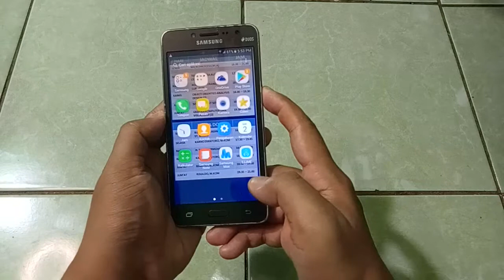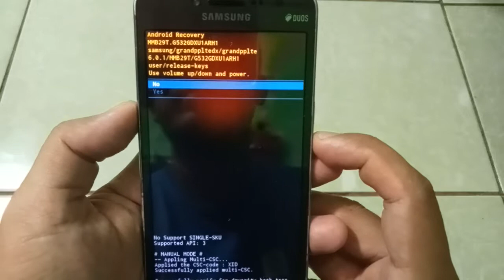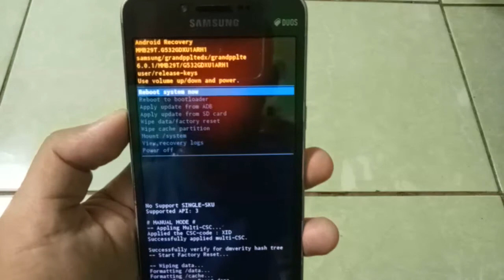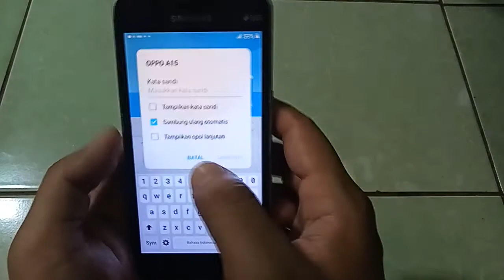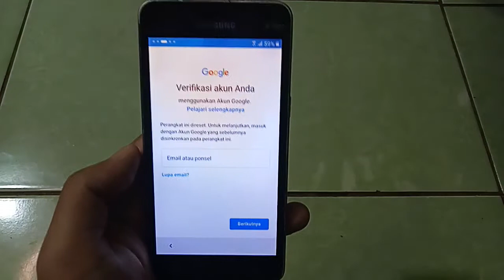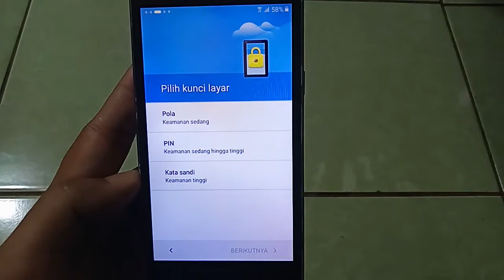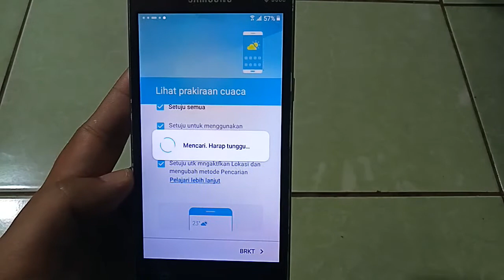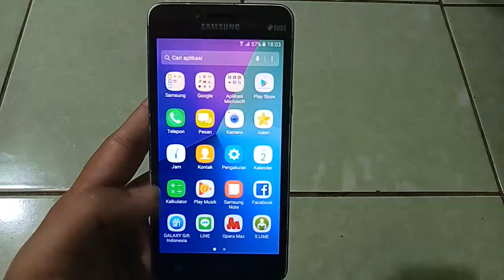Cara Reset Ulang Hp Samsung J2 Prime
Berikut ini saya akan membagikan Video Tutorial Cara Reset Ulang Hp Samsung J2 Prime. Semoga video ini Dapat Bermanfaat dan bisa dipahami oleh teman-teman. Terimakasih.